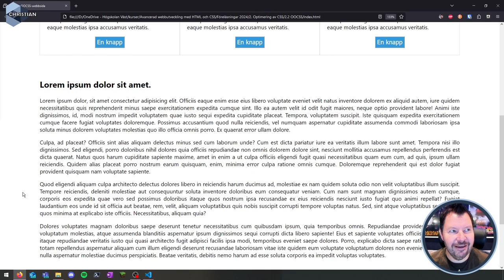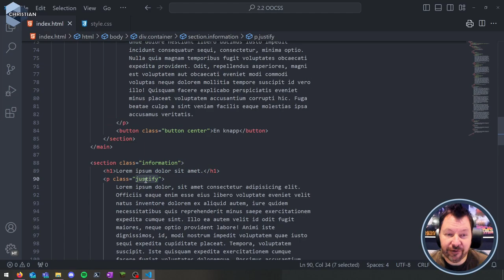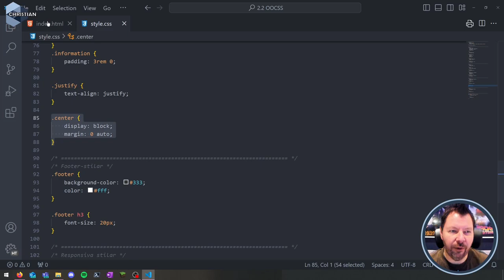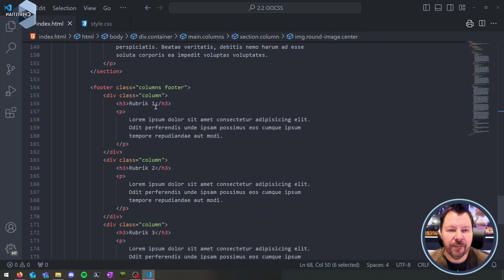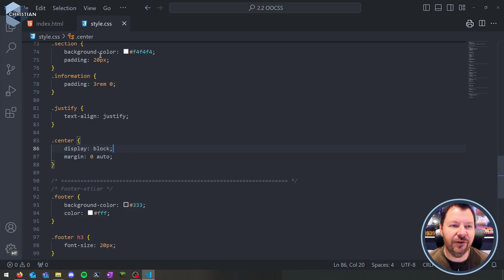AWH 2024 2.2.2 OOCSS demo